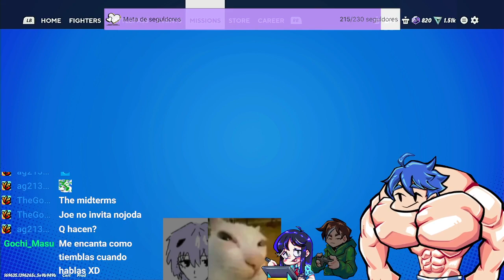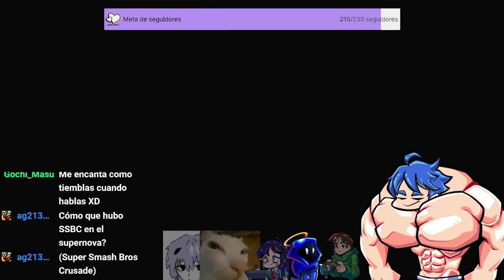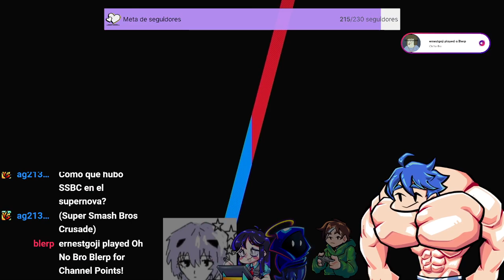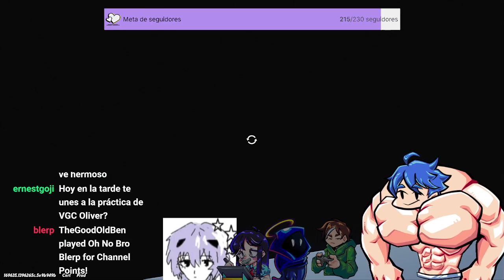Hablar wuebonadax mientras Multiverseo